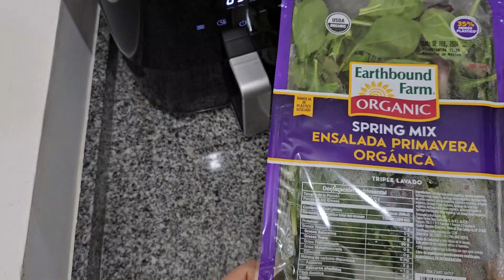Salmón con costra de frutos secos en airfyer acompañado de un ensalada sencilla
Una opción deliciosa y saludable para un almuerzo además es perfecto para cuando no contamos con mucho tiempo pues en 15 minutos estará todo listo; espero lo prueben!

📝INGREDIENTES
Trozo de salmón
Pistache
Nuez pecana
Ajo en polvo
Sal
Pimienta

Ensalada
Mezcla ensalada primavera orgánica
Manzana
Pepino
Arándanos deshidratados

Vinagreta
1 cda de mostaza
2 cdas de vinagre de manzana
1/2 cda de miel
Pizca de pimienta